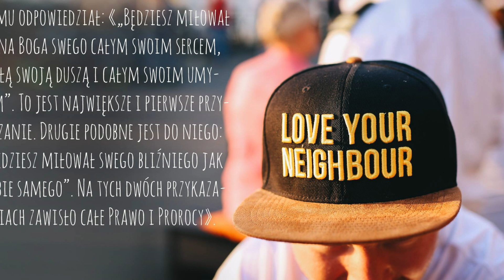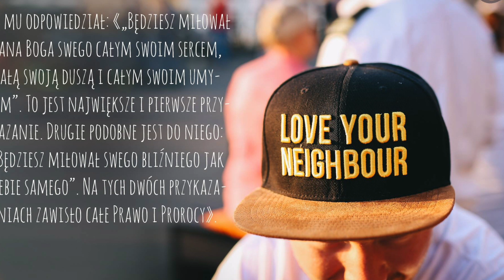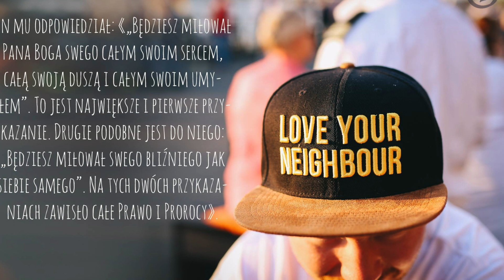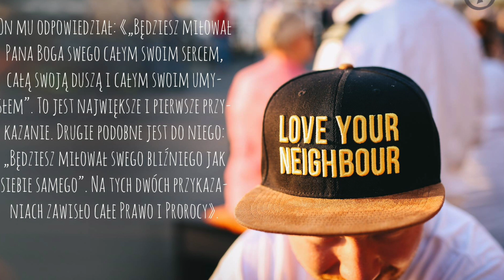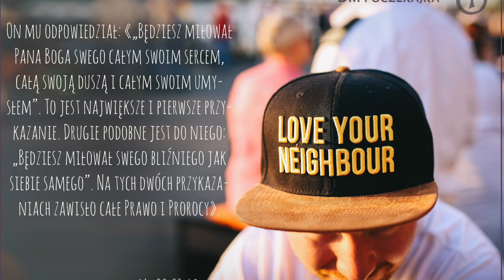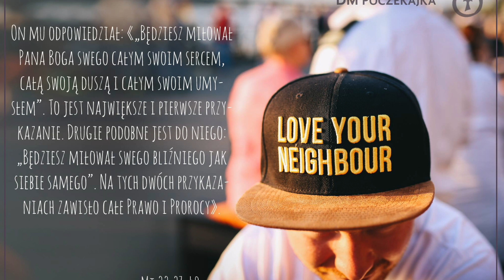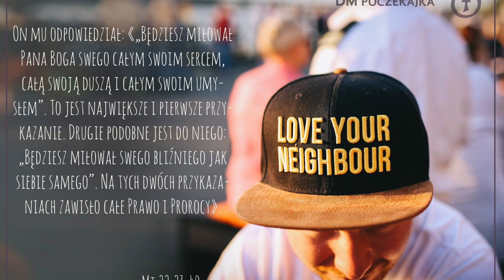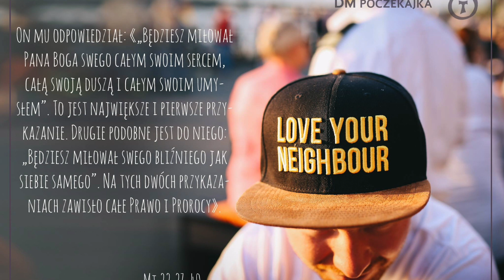archiwuMantyka #12 Nakaz, nie wybór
Wcale nie o aborcji, ale o miłości. I Stefanie. Kim jest Stefan? Posłuchaj.
Pierwotnie opublikowane jako "Poniedzielnik #22" na "Żniwo wielkie".

Gdy faryzeusze posłyszeli, że zamknął usta saduceuszom, zebrali się razem, a jeden z nich, uczony w Prawie, wystawiając Go na próbę, zapytał: «Nauczycielu, które przykazanie w Prawie jest największe?»
On mu odpowiedział: «„Będziesz miłował Pana Boga swego całym swoim sercem, całą swoją duszą i całym swoim umysłem”. To jest największe i pierwsze przykazanie. Drugie podobne jest do niego: „Będziesz miłował swego bliźniego jak siebie samego”. Na tych dwóch przykazaniach zawisło całe Prawo i Prorocy».